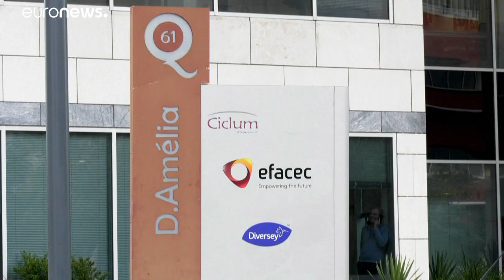Presidente de Angola enquadra Efacec na cooperação com Portugal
Processo "Luanda Leaks" congelou contas e bens de Isabel dos Santos e o governo português avançou para a nacionalização da participação da empresária na energética portuguesa